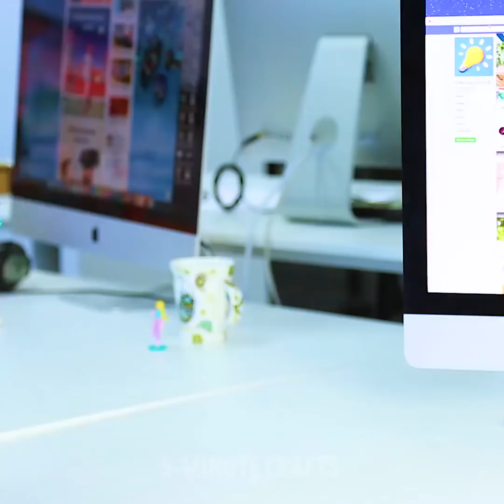30 WEIRDLY COOL LIFE HACKS THAT CAN MAKE YOUR LIFE EASIER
WEIRD YET EFFECTIVE LIFE HACKS

You're gonna see a lot of weird hacks in this video. Don't worry they're also awfully effective. You should give them a try!

Quick hack for those who cannot make perfect ice cream scoop. Before getting your ice cream warm up the spoon with a lighter and only then make a scoop. It's gonna be perfect!

If you want no dirty dishes left. Cut your ice cream right in the cardboard basket and eat it with a spoon.

Here's the way to decorate your desk. Take a glass full of straws. Find couple of plastic zippers. Put the straws together and wrap a zipper around in the center. Tug the zipper in and voila, you have wild straw flowers!

Zip locks are also great if you wanna blow some soap bubbles. First make a regular soapy water. Then put zip lock in a form of circle and that's it. Your bubble-maker is ready to use!

Tennis balls can be incredibly handy. I don't know if I'm the only one here with this irritating problem. But the thing is, every time I open the door in a hurry the door handle crashes against the wall making awful noise and leaving ugly mark on the wall.

So, here's what I've come up with - I took a tennis ball, cut a part of it out and put it on the door handle. Worked as charm.

You can do the exact same thing with a tow bar on your car!

You can remove black shoe marks on the floor simply by rubbing them out with the tennis ball!

TIMESTAMPS:

1:35 Straw flower
3:23 Organizing hacks
5:30 Awesome tennis balls hacks